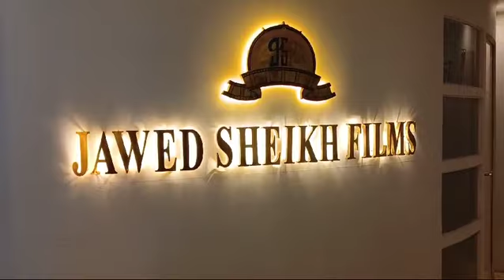jawed sheikh sab fan club interview on office DHA Karachi